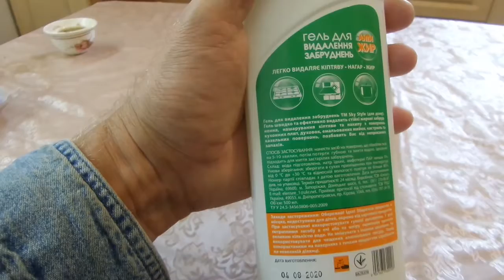i ЕВА Sky Гель для удаления загрязнений антижир Anti-grease stain remover gel Украинa Ukraine 202008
ЕВА Sky Гель для удаления загрязнений антижир Anti-grease stain remover gel Украинa Ukraine